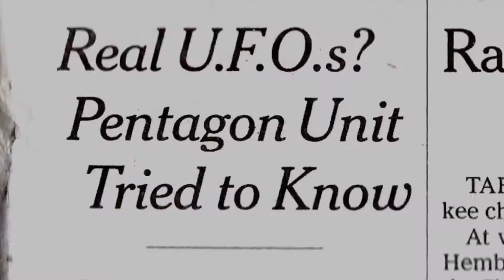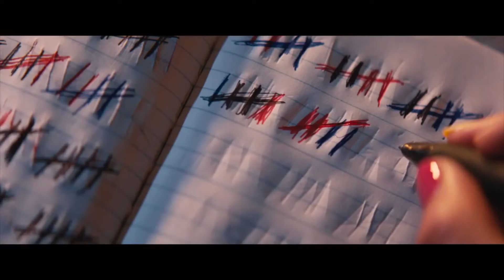How scary a Zoom call could get?! Top 10 horror movies of 2020 ...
The year 2020 was already scary enough that you might not need a horror movie for the creep factor. But, when the real world is filled with a lot of uncertainties, a good creepy movie can be a safe haven where the villains ( or sometimes our protagonists) are doomed at the end anyway. Who would guess that scary movies could be so relaxing? So, here you are and the top 10 creepiest movies of 2020. After watching these movies you will get to know some new forms of fear that you didn't even know you could have. These movies will break away from the cliche forms of fear that we all used to see in a lot of scary films that they have become common sense like now we all know that it's probably not a good idea to go swimming in a dark lake where a mysterious monster lurks, and maybe don't go inside a haunted house just for fun?!  But, post-quarantine scary movies will render some previously care-free events as potential fright fests; Zoom calls, getting your hair done, renting a nice AirBnB for a getaway weekend, going to sleep... nothing is safe anymore!